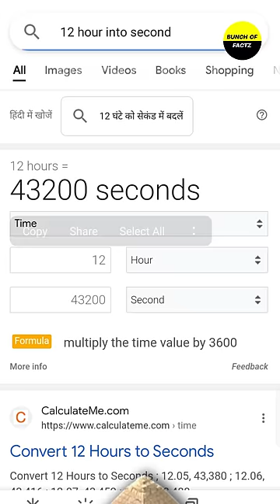Pyramids के हैरान करने वाले तथ्य 😲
Shocking Facts of Pyramid |

Some video clips and photos are used in this video